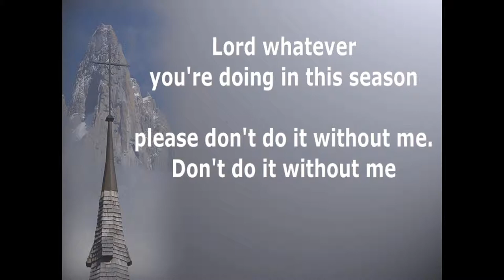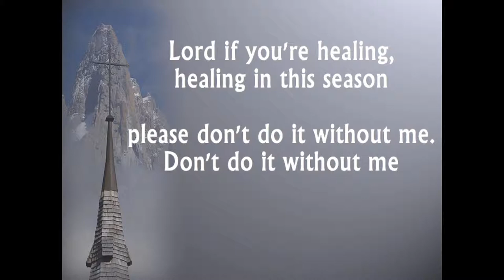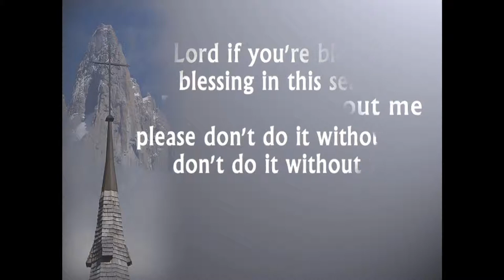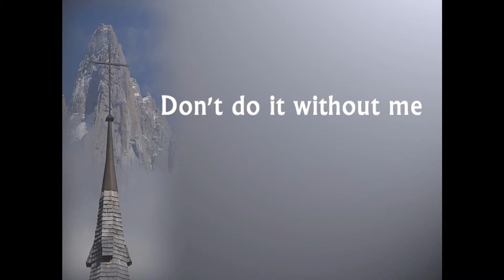Don't do it without me